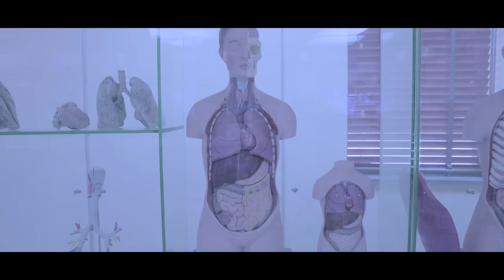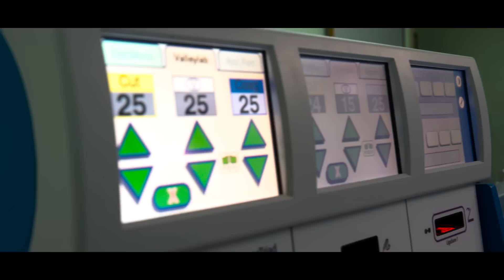أن أصون حياة الإنسان - فيلم تخرج طلاب كلية الطب جامعة الملك سعود دفعة ٤٣١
أن أصون حياة الإنسان - فيلم تخرج طلاب كلية الطب بجامعة الملك سعود دفعة ٤٣١

الفيلم مستوحى من القسم الطبي

فكرة و تنسيق:
خالد المحيميدي
هشام المطوع
مساعد الدخيل
عبدالعزيز المهنا

تصوير و إخراج:
عبدالرحمن الخضير

الشكر و التقدير لكل من ساهم و شارك في هذا العمل